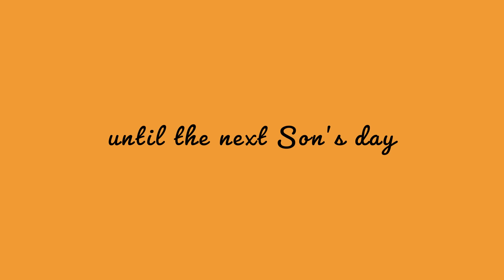Role Play "ให้ลูกเล่นเป็นหมอ" ได้อะไรมากกว่าที่คิด!!! | Son's Day Ep.25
Role Play คือการแสดง จำลองให้ตัวเราสวมบทบาทที่แตกต่างกันออกไป ซึ่งการนำไปเล่นกันสำหรับเด็กแล้วเป็นเรื่องที่สนุก และ ได้ประโยชน์มากๆ

การเล่น Role Play หลายคนคงจะคุ้นหูคุ้นตากันเป็นอย่างดีอยู่แล้ว ไม่ว่าจะเล่นเป็นพ่อค้า เล่นเป็นตำรวจ เล่นเป็นอาชีพต่างๆกัน ซึ่งผมมองว่าสำคัญต่อพัฒนาการของเด็กแทบทุกวัย

ของเล่นบางครั้งก็ซื้อไว้เต็มบ้าน แต่บ่อยครั้งผมก็เริ่มถึงทางตัน เพราะนึกไม่ออกว่าจะเล่นอะไรกับลูกดี (ฮ่า)
หนึ่งในกิจกรรมที่นายสนทำบ่อยที่สุด ก็คือการเล่น Role Play สวมบทบาทต่างๆกันไปเรื่อยๆ
ในแต่ละครั้งเค้าก็มักจะงัดอะไรใหม่ๆมาให้คุณพ่อได้เซอร์ไพร์สอยู่เสมอ

ในวันนี้ไพน์ได้ลองเล่นเป็นคุณหมอดู โดยหยิบจากของเล่นที่เค้ามีอยู่ในบ้านอยู่แล้ว
บ้านอื่นอาจจะเล่นได้ด้วยบทบาทอื่น เช่นผมไปบ้านเพื่อนบางคนก็อาจจะเล่นเป็นไดโนเสาร์ ใช่แล้วคุณอ่านไม่ผิดครับ เด็กๆเค้าชอบไดโนเสาร์ เค้าก็เล่นเป็นไดโนเสาร์ ซึ่งบางบ้านมีลูกชายก็อาจจะเล่นเป็นแนวๆซุปเปอร์ฮีโร่ต่อต้านผู้ร้าย อะไรแบบนี้

Role Play เสริมทักษะทั้งด้านการสื่อสาร, จินตนาการ, รวมถึงการคิดแบบเป็นเหตุเป็นผล (Logical Thinking) ในส่วนของข้อสรุปผมได้มีอธิบายไว้ในคลิป

ขอเชิญติดตามความน่ารักกวนๆของน้องไพน์ ใน EP นี้ครับ